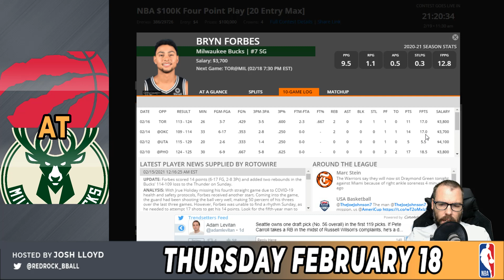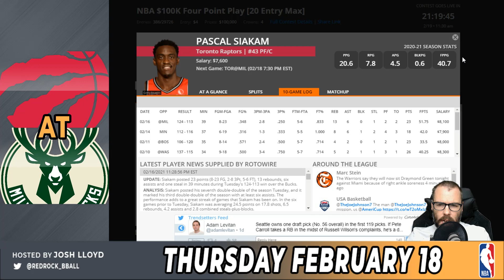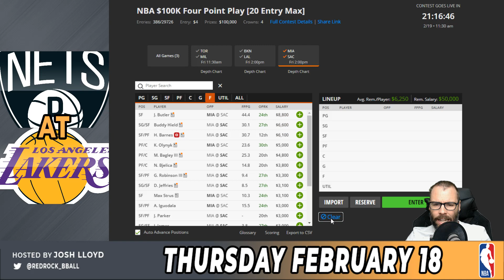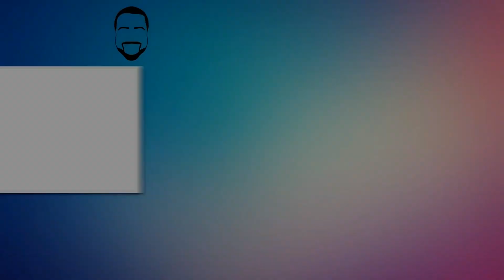DRAFTKINGS NBA DFS LINEUP TIPS & PICKS: THURSDAY 02/18/21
First look at building an NBA DFS Lineup on DraftKings for Tuesday's slate with Josh Lloyd from @LockedOnFantasyBasketball  & Locked On Fantasy Basketball. Who are the values, which studs should you build around, and where is the key to unlocking tonight's high score? Thursday 02/18/21

Join the Notification Gang: click the 🔔Bell & on Twitch click the 💜Heart

We are now partnered with Secret Labs Chairs! Go check out his other work on YouTube or Spotify!
DraftKings NBA Lineup fanduel pat mayo rotogrinders al smizzle al Zeidenfeld nfl dfs al zeidenfeld awesemo dfs pat mayo draftkings nba